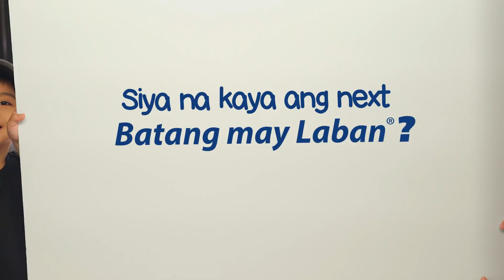Audition #2 | Siya na ba ang next Batang May Laban®?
Moms! Ang Batang may Laban® ay dapat confident tulad ni Iya!  Abangan kung siya na ang next Batang may Laban®!